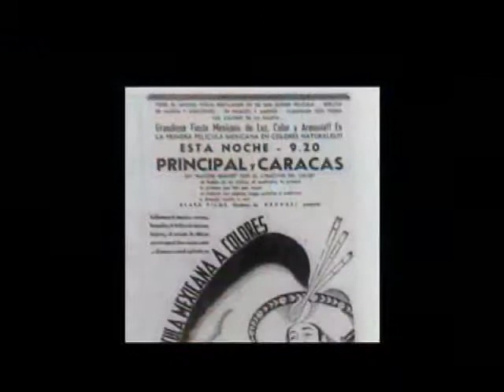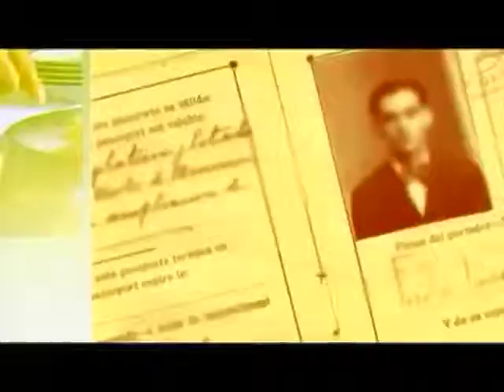México: Un país que cuenta con el pasado más rico de toda América Latina